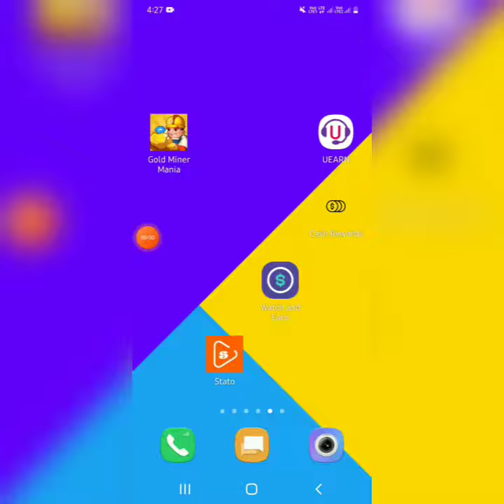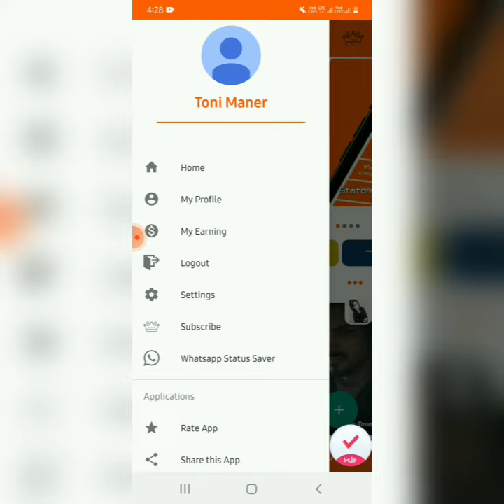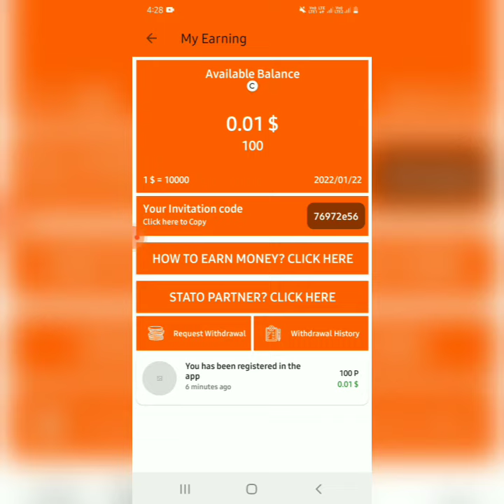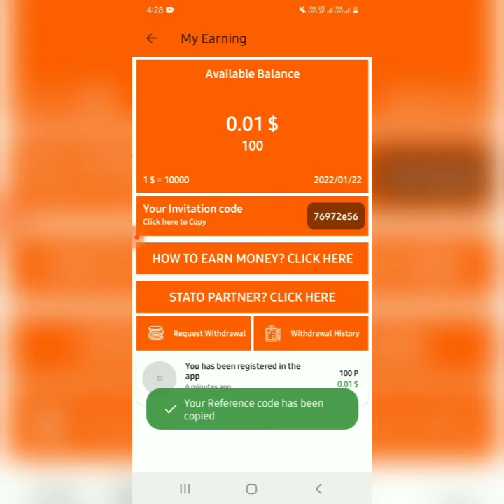stato app referral code | stato app invitation code | stato app refer and earn